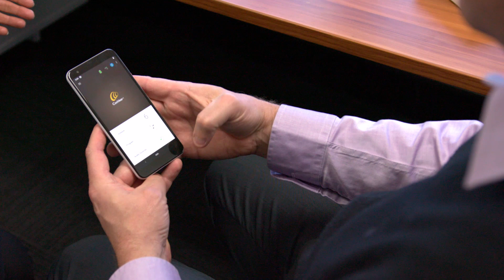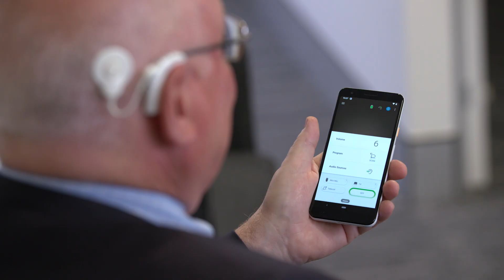Making history with Google and Cochlear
Together, we are the first to enable the direct streaming of sound from Android™ phones to hearing devices, such as ReSound LiNX Quattro™ hearing aids, using Bluetooth® Low Energy. Hear our story.